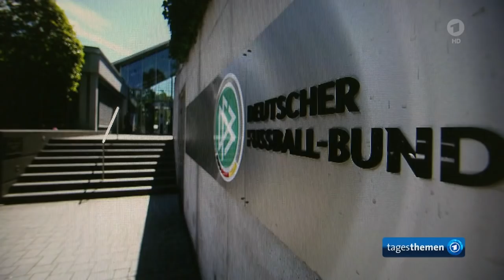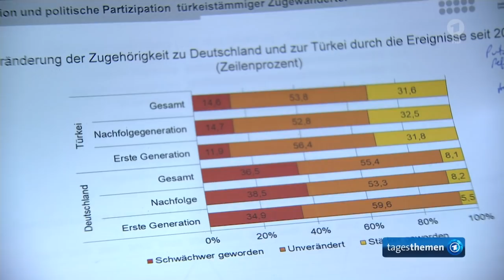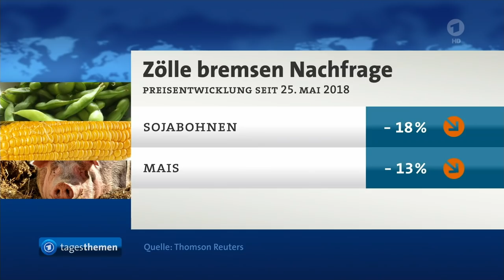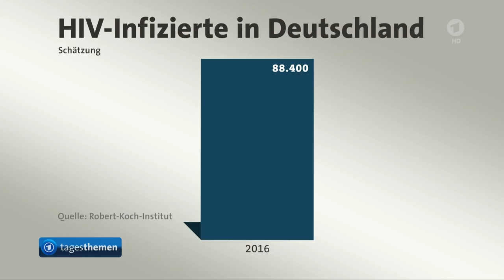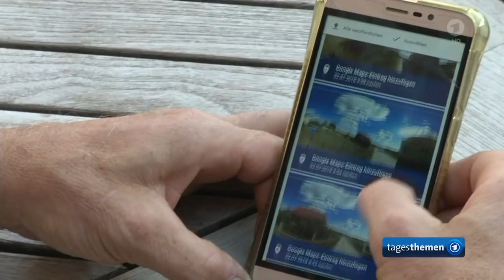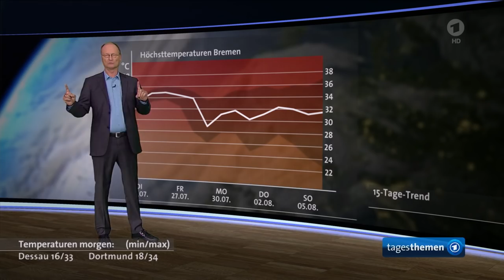tagesthemen 22:15 Uhr, 23.07.2018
Themen der Sendung: Nach Özil-Rücktritt: Debatte über Integration, Der Kommentar, Weitere Meldungen im Überblick I, Reportage: Pakistan wählt am Mittwoch neues Parlament, Wie sich der Weinbau durch den Klimawandel verändert, Weitere Meldungen im Überblick II, 10 Jahre Google Street View in Deutschland, Das Wetter